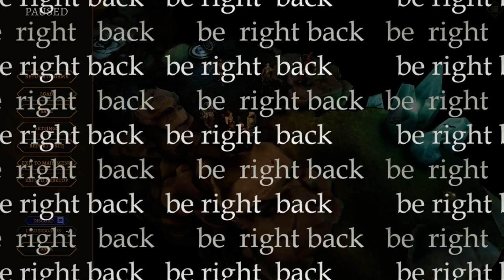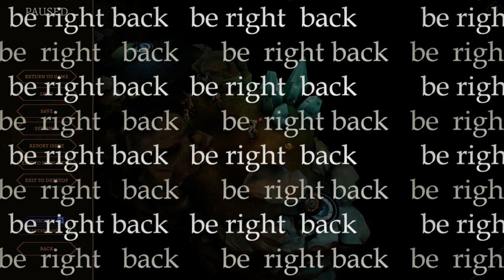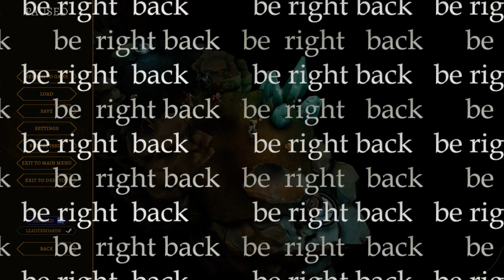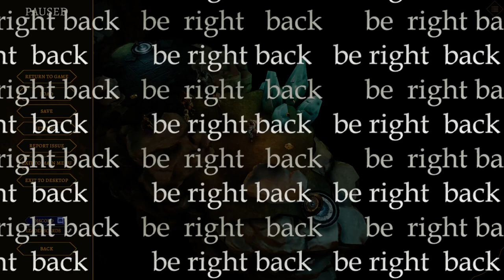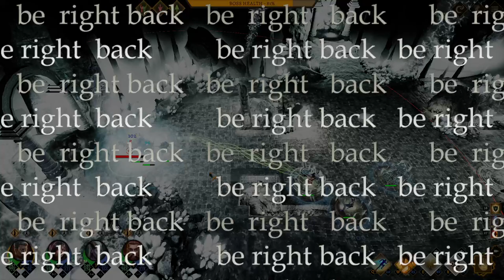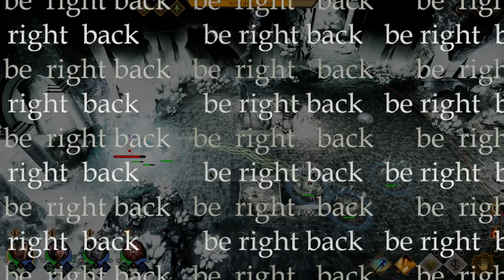Tower of Time stream vod | 2023-04-13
kink golems